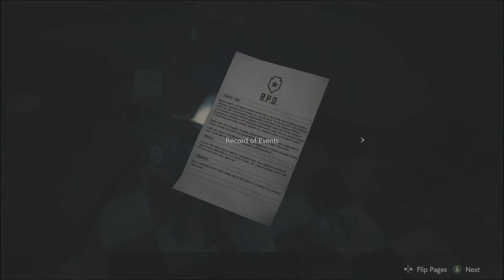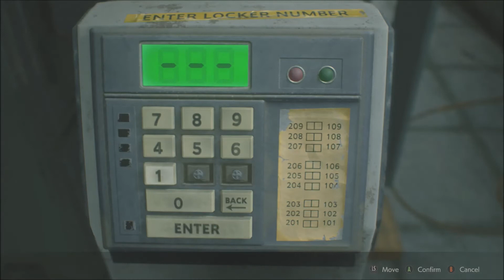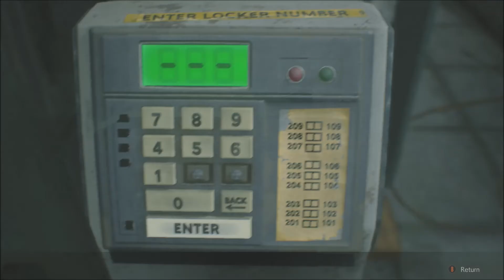Resident Evil 2 Remake Leon A Part 2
Normal play through of Resident Evil 2 Remake Part 2 on Xbox One